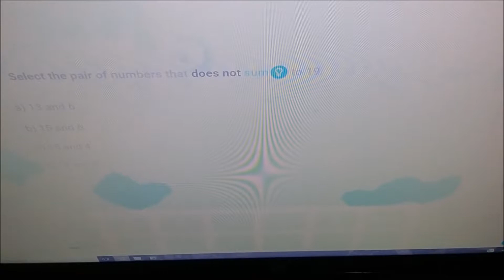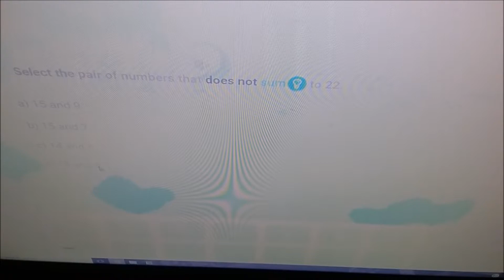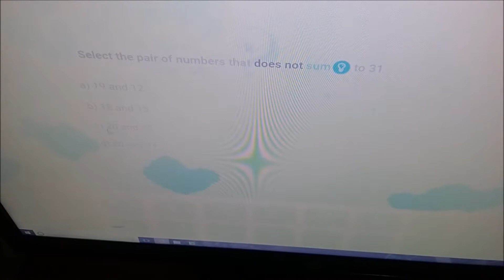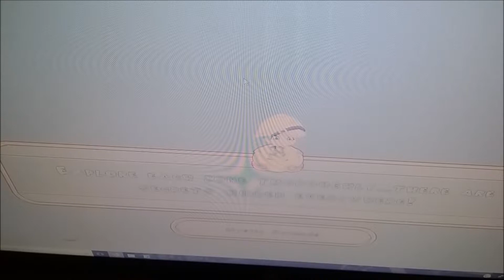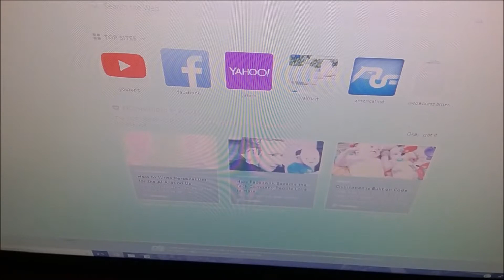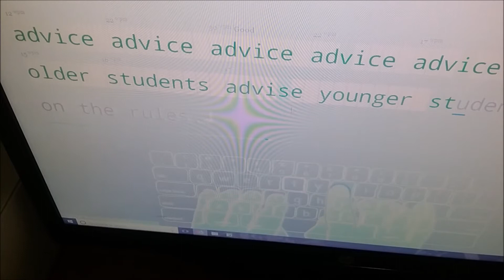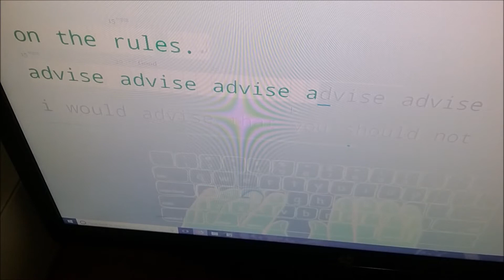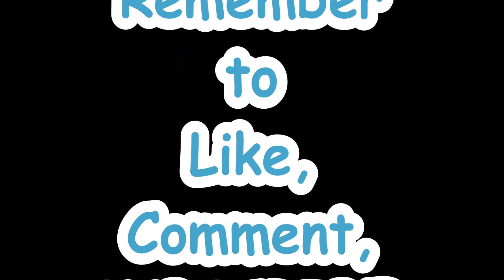Explaining Prodigy How To Use Prodigy, Online School Work | BIG SURPRISE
Have you ever came home to an amazing Surprise?  Today we surprised CoCo and moved the computer into her room. So Exciting.  Look how excited she is to learn, and watch as she explains how to use Prodigy.

Welcome to Crazy Adventures with CoCo.  We are a Crazy Family of 3 who live in Utah.  Mitch (dad) likes watching UFO documentaries, fishing & hunting.  Family Game Nights take on a whole other level of Craziness when Dad is Playing.  Candy (mom) loves inventing new recipes, and is working on becoming healthier. "CoCo" aka Codee, was diagnosed with Type 1 Diabetes on August 28th 2018, and she hasn't let it her stop her from doing the things she loves.

Our GOAL for 2020 is 20,020 Subscribers, or more which would be Totally AWESOME!

Life with Granny T CoCo's Aunt

Candy @candancebrewer
Mitch @mitchellbrewer